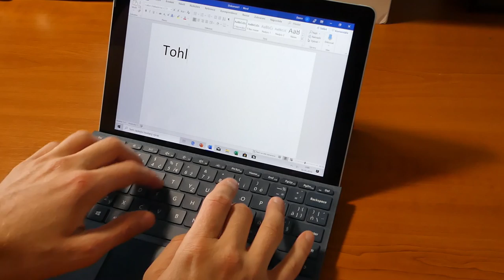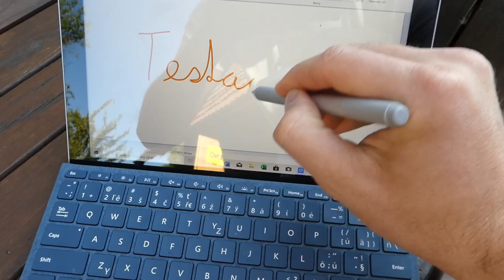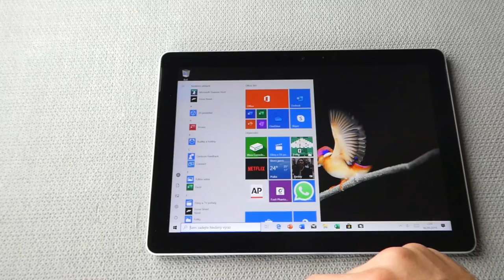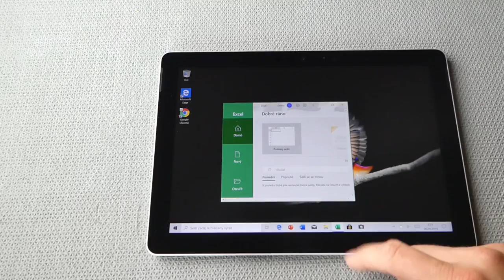Microsoft Surface Go RECENZE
Microsoft Surface Go je vynikající zařízení, které se hodí jak na občasnou práci, tak na multimediální zábavu. V kombinaci s klávesnicí a perem mluvíme o plnohodnotném kancelářském stroji.